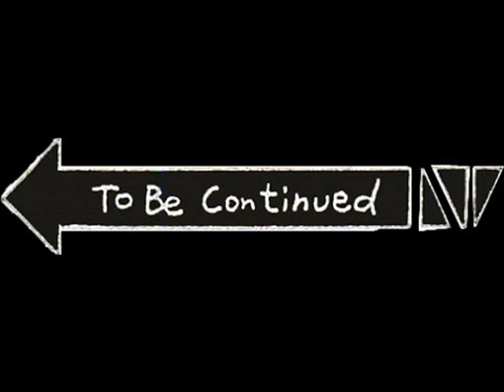2. La storia della Juventus - La Juventus del quinquennio - dal 1930 al 1935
Con l’avvento alla presidenza di Edoardo Agnelli e sotto la guida dell’allenatore Carcano, giungono a Torino Caligaris, Ferrari, Borel II, Varglien e gli oriundi argentini Orsi e Monti. La Juventus entra nella storia del calcio italiano vincendo cinque scudetti consecutivi...